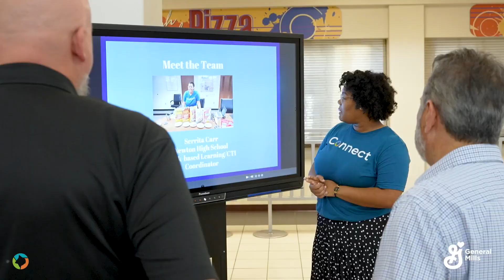2023 Connect Newton Externship Program (Short Version)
This video highlights the 2023 Externship program, featuring Bridgestone Golf, General Mills, Michelin, Nisshinbo, McKinley, SRG Global, Takeda, and Versecence.